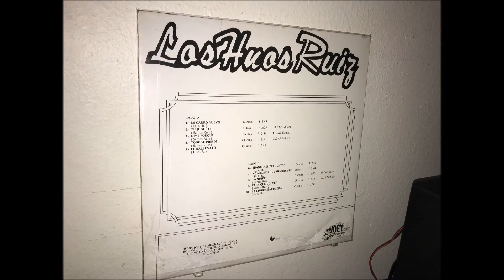LAS HNOS. RUIZ - LA CUMBIA BARULERA 💃🕺🎵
otro clasico de los ruiz este tema que sido grabado por muchos grupos y conjuntos espero les guste mi musica de grupos de nuevo laredo tamaulipas.🎵🎵🎵